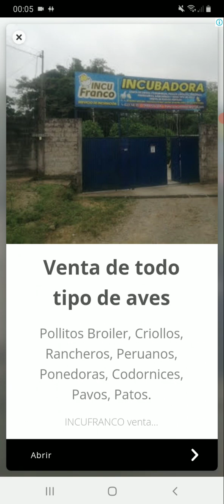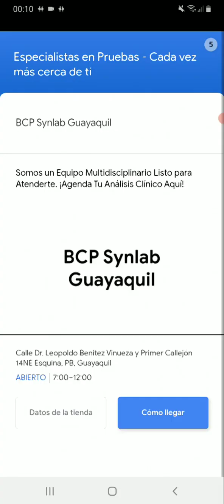3 Trial gameplay # 22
Empareja 3 fichas y conviértete tile master con juegos de mesa de mahjong!

¿Te gustan los juegos de inteligencia? Muy bien, has tomado la decisión correcta: ¡aquí mismo tenemos fantásticos juegos de combinaciones gratis! Se han combinado juegos gratis de mahjong y juegos de puzzle populares y se han repensado un poco para conseguir la perfecta encarnación de un juego de fichas. Y, por fin, lo hemos conseguido: la nueva leyenda 3 TILES de juegos puzzle.

3 TILES es uno de los últimos juegos de combinación de fichas. La mayoría de los juegos de fichas van bien para entretenimiento informal, pero también ayudan a relajarse después de horas estresantes de estudio y trabajo. Las reglas son sencillas y fáciles de entender. Lo único que necesitas es hacer que tres fichas coincidan con la misma imagen vívida. Por ejemplo, tres aguacates o tres guitarras. Limpia el tablero de todas las fichas para pasar al siguiente nivel.

Los juegos de combinaciones pueden ser complicados, pero normalmente comparten ciertas mecánicas de conexión de fichas. Al fin y al cabo, sigues teniendo que conectar fichas con imágenes, ¿no? La mayoría de los juegos de fichas gratuitos tienen reglas bastante similares. Y aquí está el nuestro.

CÓMO JUGAR NUESTRO JUEGOS DE INTELIGENCIA:

🎯 A ver... tienes que unir tres fichas con la misma imagen. Solo tienes que tocar para colocarlas en la pila. Tres fichas iguales se combinan y se eliminan de la pila.
🥇 Ganas cuando limpias el tablero. Sigue practicando, y así algún día te convertirás en un verdadero maestro de las fichas.
😰 Fallarás si no consigues al menos una combinación de siete fichas en tu pila. Recuerda: tienes un máximo de siete movimientos para hacer una combinación de tres azulejos. Cada movimiento para enlazar fichas es importante.

JUEGO DE MEMORIA DE 3 TILES CON CARACTERÍSTICAS INCREÍBLES

🎊 Fascinantes eventos de tiempo limitado, con escenarios únicos y pequeñas maravillas para ocasiones especiales. Las celebraciones son siempre especiales con nuestra aplicación de fichas gratuita.
🎡 Numerosos temas de juego impresionantes, desde frutas y flores hasta el espacio y el salvaje oeste. Por cierto, si tienes una idea sobre el tema, no dudes en decírnoslo.
🖼 Descubre nuestras colecciones. Cada tema del juego tiene una sorpresa para ti. Juega y encuentra las piezas ocultas de un rompecabezas. ¡Completa una tarjeta exclusiva! También disponible en eventos de tiempo limitado.
🧚 Cada selección de bloque de combinación tiene una distribución completamente única en el tablero, que sorprende con la variedad: tienes un flujo de juego tremendamente diverso para cada nuevo nivel. Es una verdadera artesanía de piezas. La distribución de las piezas cambia en cada nivel, por lo que no verás ningún patrón de combinación de fichas "ordinario". También puedes buscar fichas secretas y comodines. Juega y descubre cómo funcionan.